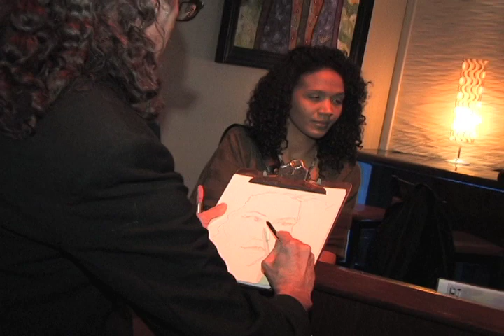cosmos couture 2